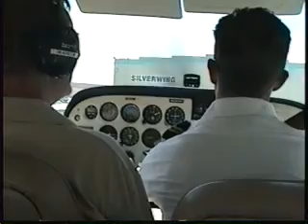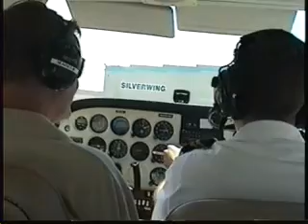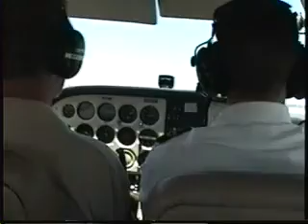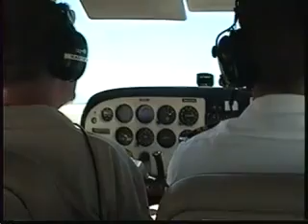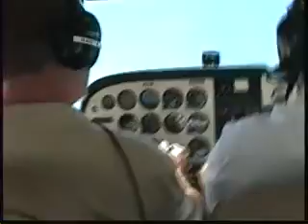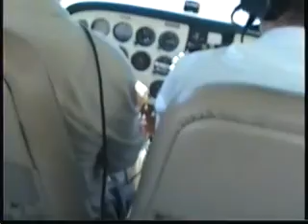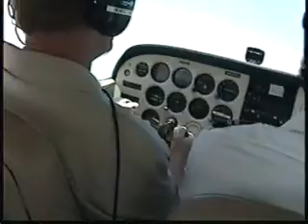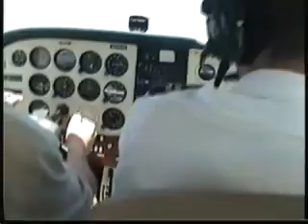Jim's Flight Cessna 172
My wife gave me a flight in a cessna 172 for my birthday. Which was 9-12-01. Needles to say all of the airports in the country were shut down. We went back in June to complete the flight. We took off and landed at the North Las Vegas airport (VGT)